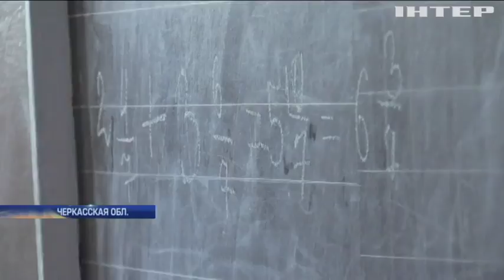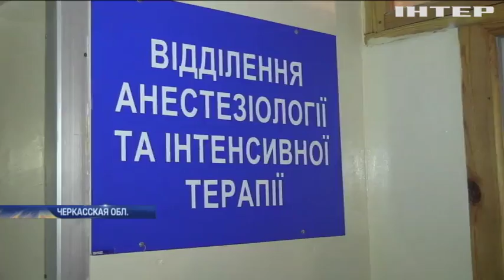На восстановление школы в Черкасской области выделили 500 тысяч гривен